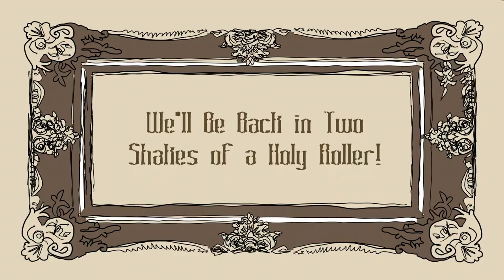The Goodbye Family: The Animated Series. The Spacey Scam: Part 3.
The Big Wig Society have elected the Goodbyes to survey the townsfolk for a time capsule. The plan, however, is a calculated scheme to collect the information of all its residents for motives of manipulation and control. Thankfully, the Goodbye's son Kepla is going through his teething phase.